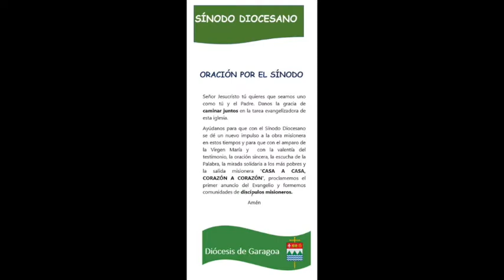Evangelio Viernes 04 de octubre 2019